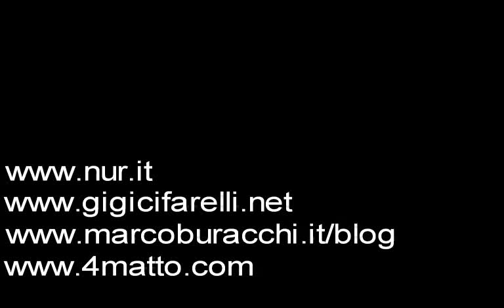Lezioni di chitarra: Armonizzare una melodia (Ladybird)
Lezioni di chitarra armonia accordi armonizzazione